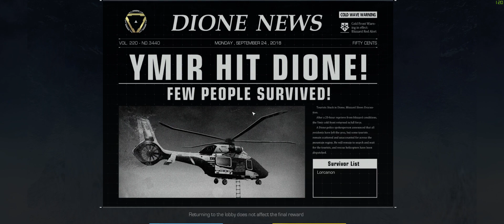Ring of Elysium Solo win!